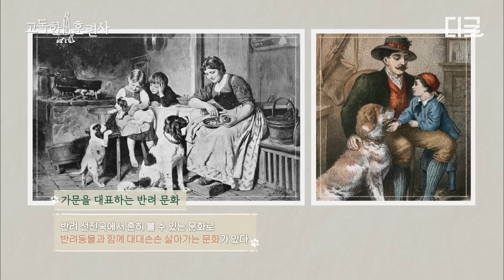[일주일재미완성] 3대 악마견 아니고 삼신할매 강아지👶 가는 집마다 아기를 점지해 준 반려견의 신비한 능력🎊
봄 패션 트렌드가 궁금하다면? 🧐
기은세 와 함께하는
셀렙샵 에디션의 SS 컬렉션을 만나보세요! 💕